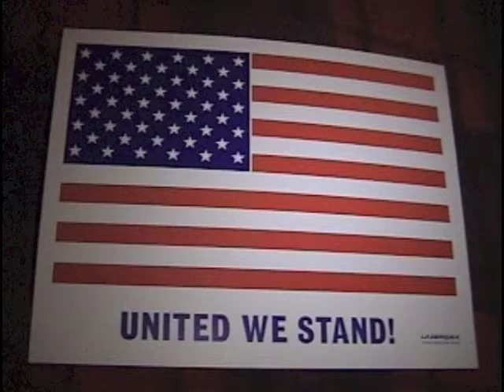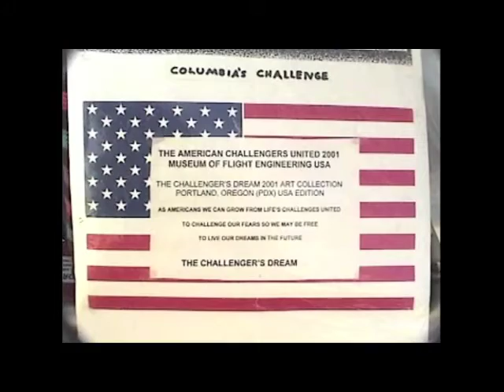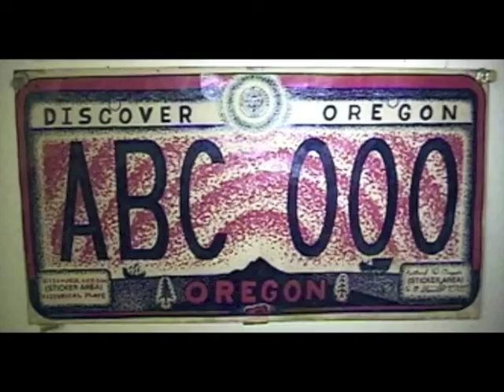United We Stand or United We Sleep, America You Decide?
OBAMA CARE NEEDS NO WORDS! United We Stand or United We Sleep, America You Decide? The Sound of Silence 2016! Help American Refugees Too! ( USA ) Hand out American Flag Blankets to Our Homeless so America Can't Help to see! * *CONTACT* (Street Medicine Institute) to HELP AMERICA! * FROM My PDX 911 2001 Oregon USA Special ED Ops Born Projects More Human Contact & Fellowship is Needed in a Computer Dependent World. * The Neglect of Human Contact Intervention with People Being Hired Treated As Human Resources (Business as Usual) Can Cause Future Shock Reality PTSD that may lead to Homelessness. * Bringing back person to person contact to the Employed & Unemployed Disenfranchised, (Caring) is the First Step in Easing America's Homeless PTSD! * PEOPLE NOW CONSIDER THEMSELVES AS HUMAN RESOURCES IN A COMPUTER HIRING & RUN WORLD, WORKING LIKE SLAVES, USING ALL OF THEIR MONEY FOR HOUSING & LOOKING FOR CREDIT FROM BANKS & IN LIFE! * A Programed World Run & Controlled by Machines Can Really Make An Emotional Mess because of the Lack of Human Contact, Caring & Human Relationships. * Employee, Community & World (FELLOWSHIP) Caring Intervening with Human Contact is Needed to Heal our Growing Homeless America & World! * By Helping Others we may be Saving Ourselves! * Sung by EMILIANA TORRINI youtube "The Sound of Silence", musical composition administered by: 0:19 UMPG Publishing * United We Stand or United We Sleep, America You Decide?